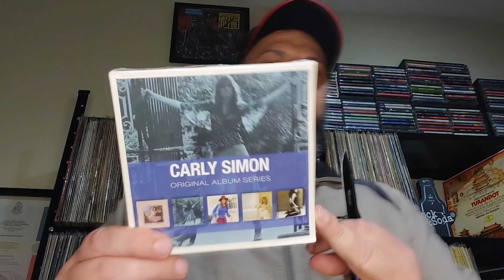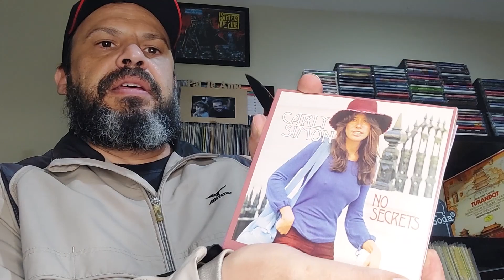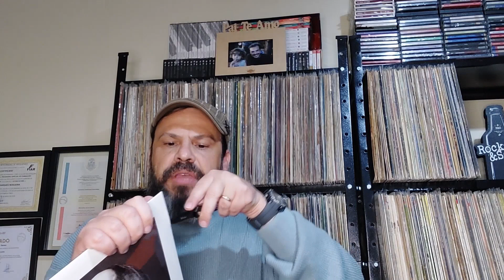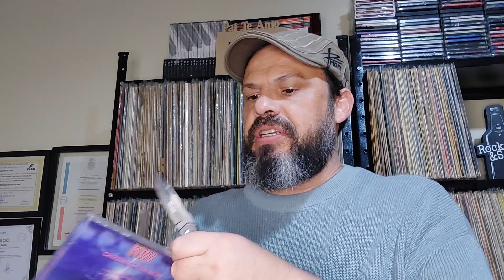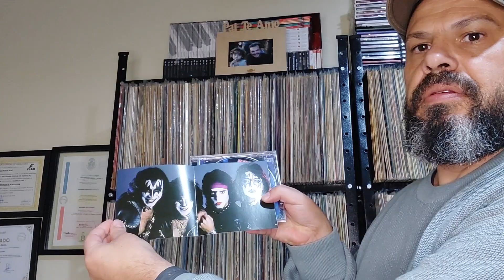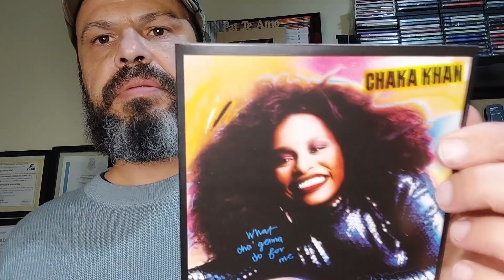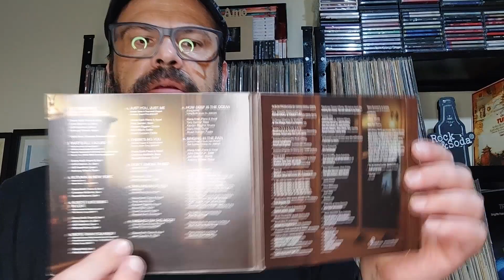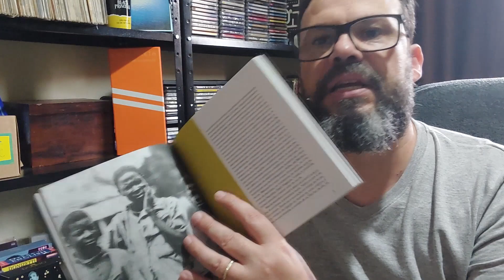LP VINIL e CD da SEMANA DO CONSUMIDOR | Unboxing da Semana #51 | Tiozão do Vinil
Quais são as novidades que chegaram para o Tiozão do Vinil na última semana!

CAPÍTULOS / LINHA DO TEMPO
00:05 - Original Album Series
Comprar Carly Simon
01:23 - LP por menos de 50 reais!
Comprar Bebel Gilberto
03:01 - Carência da coleção
Comprar Kiss
04:19 - Original Album Series
Comprar Chaka Khan
05:26 - Edição MENDIGARIA
Comprar Diana Krall
06:31 - Livro sobre jazz

QUER ME MANDAR UM PRESENTE PARA INCENTIVAR O CANAL?
Mande para:
Rodrigo M. Nogueira (Tiozão do Vinil)
Av. Cônego João Clímaco, 240
Bairro: Centro
Cidade: Tatuí/SP
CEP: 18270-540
Referência: Longevità Centro Dia.

Comprar discos na Amazon